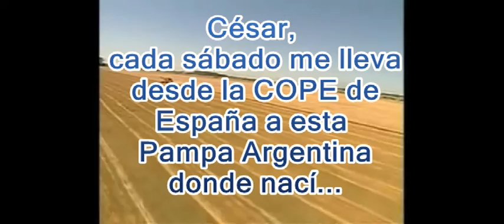Felicitaciones a César Lumbreras - AGROPOPULAR - Cade COPE - España - Canal Aldiser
El locutor argentino Eduardo Aldiser, radicado en España (Casi tres décadas en Madrid y ahora en Pontevedra) ha querido saludar y felicitar a su colega César Lumbreras en el verano español de 2019, cuando cumplía su programa Agropopular los 35 años de emisión en la Cadena COPE de España. Este saludo se ha emitido en programas de Aldiser difundidos en emisoras de Argentina.